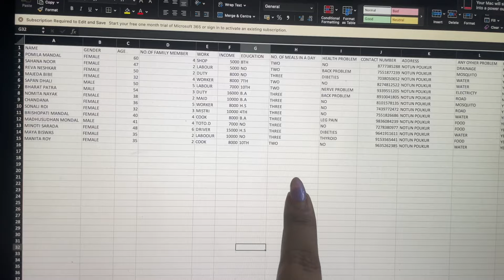1st internship vlog || Amity University Kolkata || tough but enjoyed it || Ami Miss Nandini